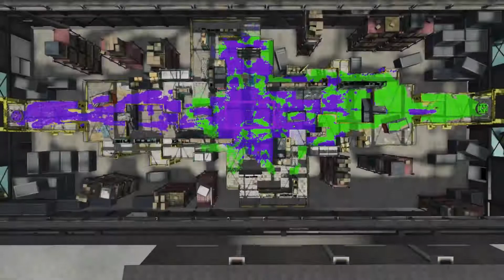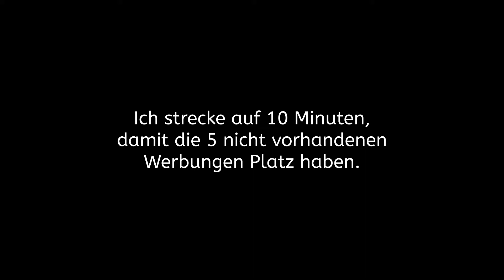SPLATOON 2 ONLINE Part 53: Rangkampf im S-Rang ist nervenaufreibend!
★ Freundescodes:
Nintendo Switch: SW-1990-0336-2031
Nintendo Wii U (voll): Cedrik-Ple
Nintendo Wii: 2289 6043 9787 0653

★ Allgemeine Informationen
Hallo, mein Name ist Cedrik, bin am 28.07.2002 geboren und mache seit Herbst 2016 aus Spaß YouTube Videos und Streams.
Mit meinen Videos verdiene ich KEIN Geld, solltest du trotzdem Werbung sehen, hat Nintendo dieses Video durch Urheberrechtsanspruch monetarisiert. Viel Spaß auf meinem Kanal :D

★ Mein Equipment
Für Aufnahmen von der Nintendo Switch und Wii U benutze ich die Elgato Game Capture HD 60 mit dem entsprechendem Programm.
Dem PC nehme ich mit Bandicam auf, eine sehr guten Fraps Alternative. Zum schneiden verwende ich MAGIX Video Deluxe 2016 Premium, für Audio Dateien (außer mein Mikro, das Auna Mic 900B) das kostenlose Programm Audacity.